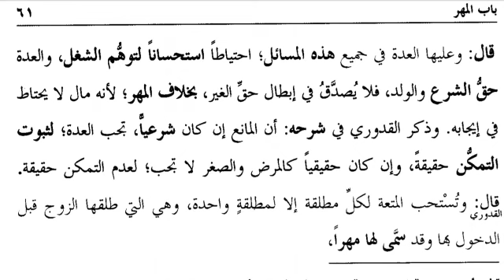ھدایہ درس 32/خلوت صحیحہ کے موانع کی تفصیل/مقطوع الذکر کی خلوت کا حکم/ تمام صورتوں میں احتیاطاً عدت